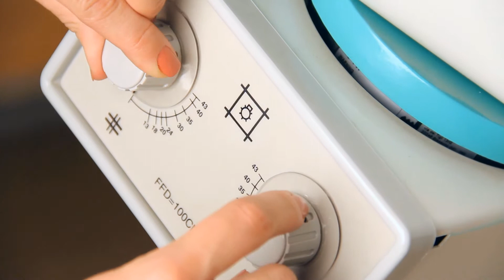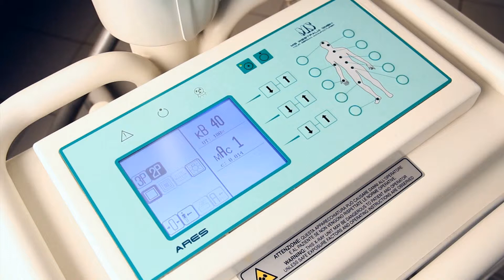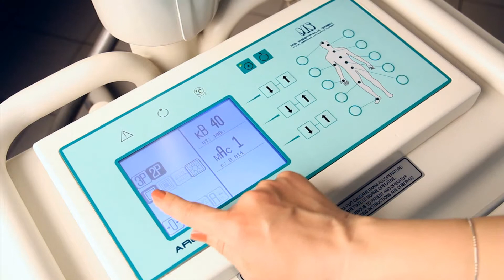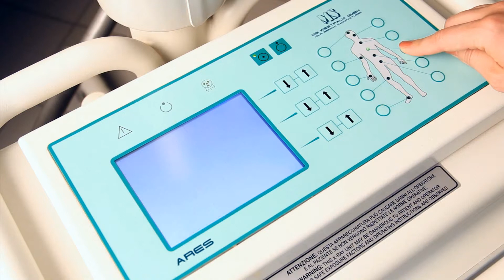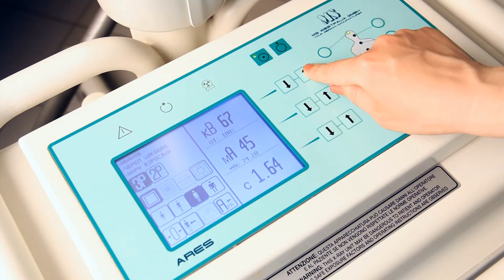Палатный рентген Ares MB (MS Westfalia GmbH) HD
Палатный рентгеновский аппарат Ares MB с сенсорным управлением, набором анатомических программ и удобной механикой штатива, позволяющей работать с пациентом даже в тесных помещениях.

Современный качественный палатник расширяет возможности клиники и делает процесс диагностики быстрым и легким.